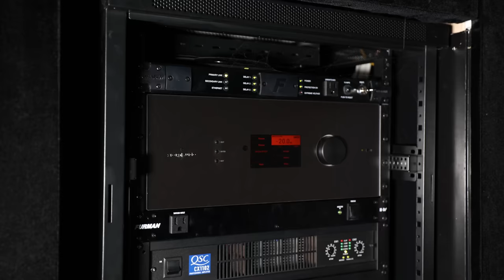11.2.6 Dolby Atmos Martin Logan /Storm Audio / JTR Home Theater Tour - Kansas City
This incredible Martin Logan Home Theater is a 11.2.6 speaker layout featuring 15 Martin Logan speakers, JTR subwoofers, ButtKickers and a Storm Audio processor! This Home Theater Tour will share the hows and the why's that went behind this amazing Home Theater.

Ryan's Setup:
Speakers:
2x Martin Logan 15a Renaissance
1x Martin Logan 34c Illusion
6x Martin Logan EFX
2x Martin Logan ElectroMotion
6x Martin Logan Motion 35 XTi
1x Martin Logan Motion 50 XTi
2x JTR 4000 ULF
8x Buttkicker Advance
1x Buttkicker LFE
Speaker Mounts

Processor
Storm Audio ISP mk2

Amps
2x QXC CX1102
11x Behringer A800

Projector
JVC NZ9

JVC DLA-NX7 Projector
PS5

Audio:
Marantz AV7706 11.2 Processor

Misc:
14 gauge Speaker Wire